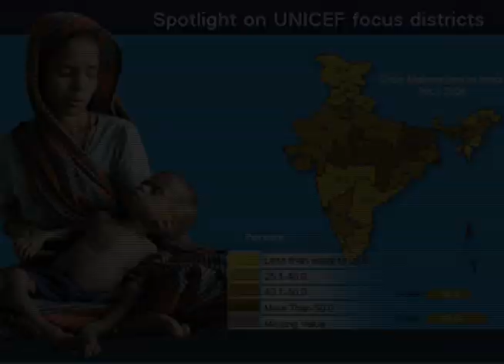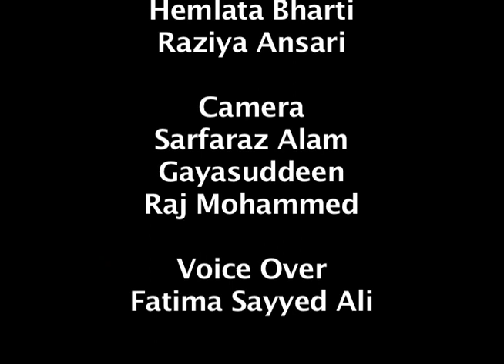MALNUTRITION - A Documentary Film made by Jahangirabad Media Institute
Malnutrition in one of the serious problem all over the India & which is only the basic reason of all disease.